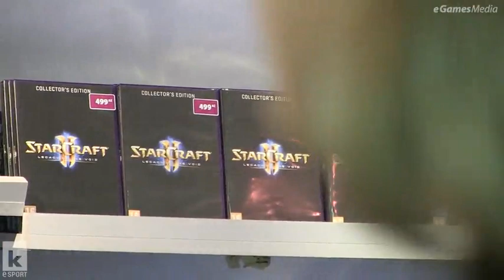eSport - Das war die Road to BlizzCon EU in Prag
Am vergangenen Wochenende stand die O2 Arena in Prag für eSport-Begeisterte und Blizzard-Fans offen. Der Entwickler hatte zum ersten Mal die Road to BlizzCon EU ins Leben gerufen und neben spannenden Turnieren auch die neuesten Spiele gezeigt. Wir haben vor allem die Aktivitäten abseits der großen Bühnen beleuchtet. Was die Cosplayer und Besucher zum Event sagten und welcher Caster Overwatch unbedingt anspielen wollte, haben wir in unserem Bericht zusammengefasst.